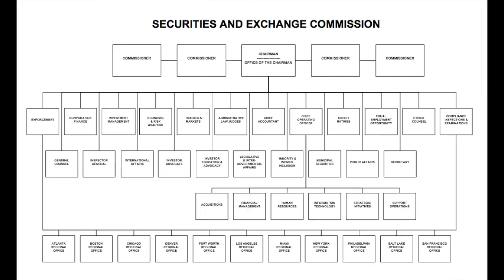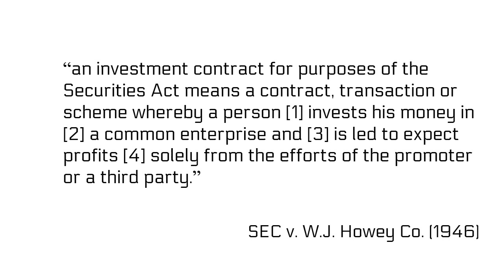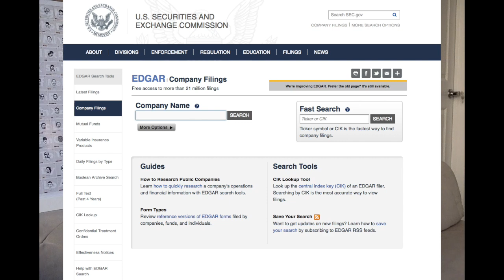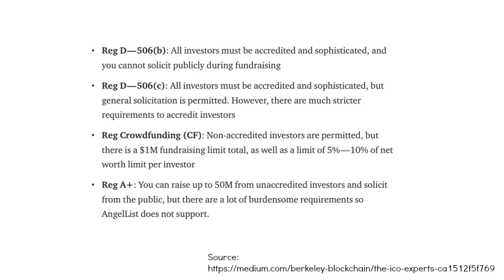The SEC and ICO Regulation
This is a two-part series covering the regulatory aspects of cryptoassets. To give some background, two of the major federal regulatory agencies in this space are the SEC and CFTC. Broadly speaking, the SEC regulates ICOs, and the CFTC regulates virtual currencies. We recently saw the Chairman for each of the two agencies testify before the Senate—which means that lawmakers are getting serious about regulating this space.

In today’s episode, I want to focus on the SEC- what they do, what they have power over, and how that relates to ICOs.  The transcript of this video can be found